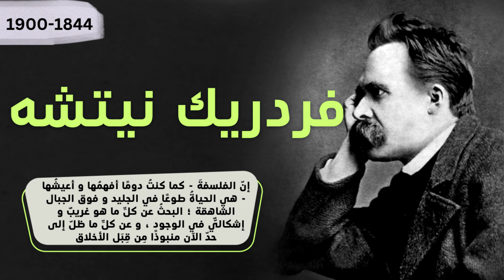بودكاست أدبي : فردريك نيتشه/حياته/دراسته/أفكاره/مرضه/موته + إقتباساته 🔨🇩🇪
00:00  تقديم
00:56  حياته
01:38 دراسته
04:24 أفكاره
07:37 موته
08:25 إقتباساته